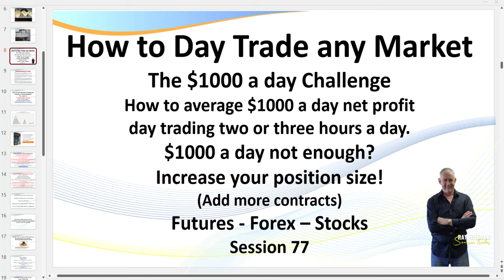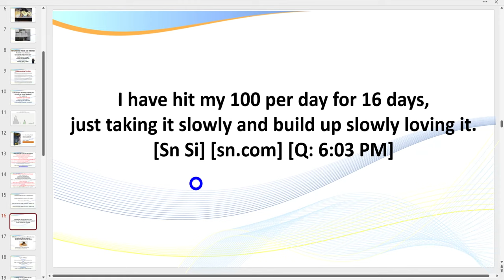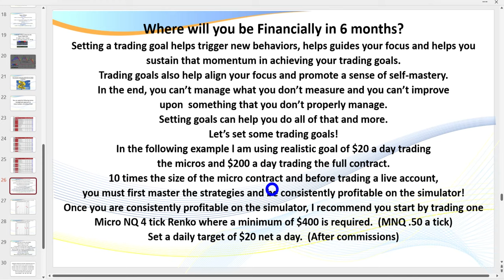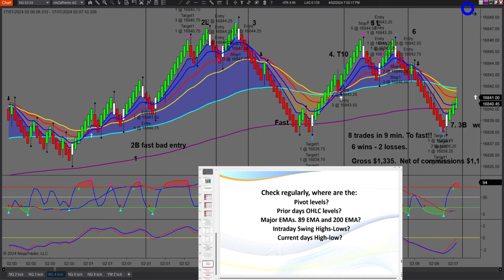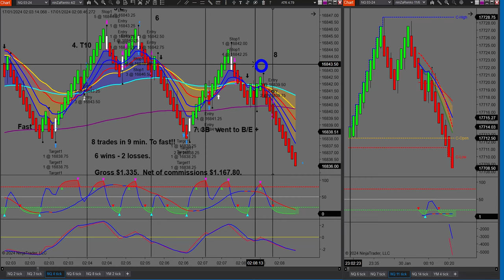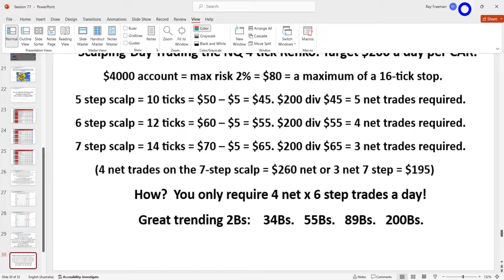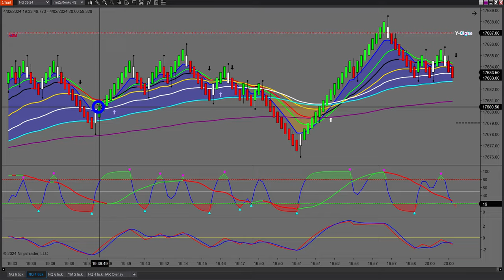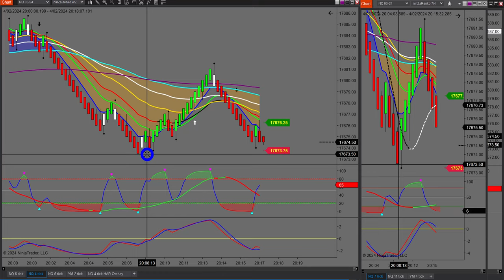Let’s get Rich (The right way) Day Trading. Session 77.